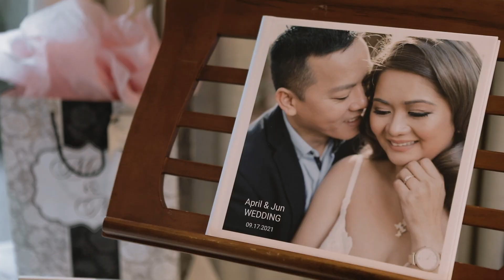April and Jun